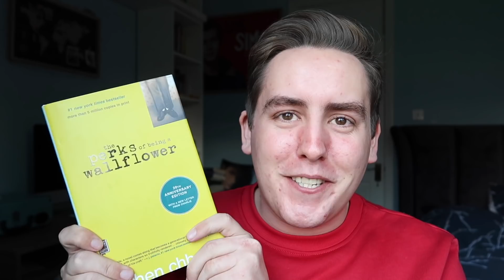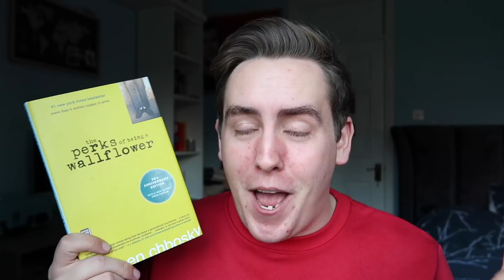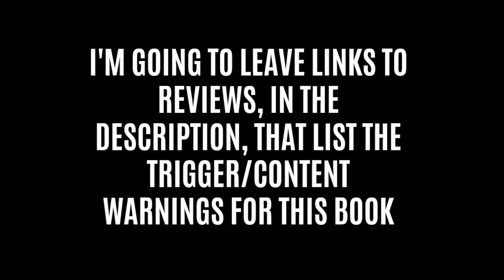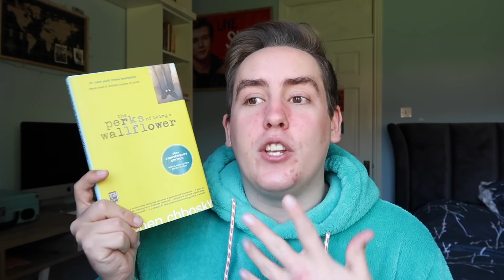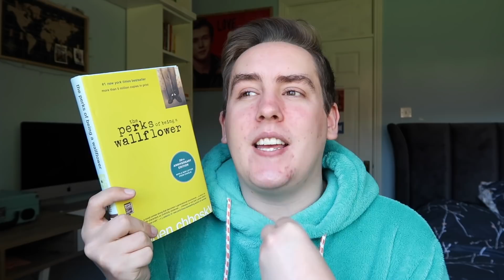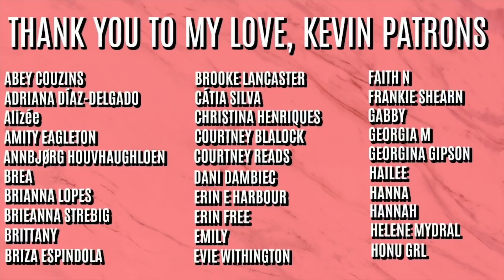READING THE PERKS OF BEING A WALLFLOWER FOR THE FIRST TIME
READING THE PERKS OF BEING A WALLFLOWER FOR THE FIRST TIME! Hi guys, so this is another one of my "Reading For The First Time" vlogs, except this time it is for a popular YA standalone book! I have never read this book or seen the movie before and I thought it was about time I finally did that! Have you read this book before? What did you think of it?